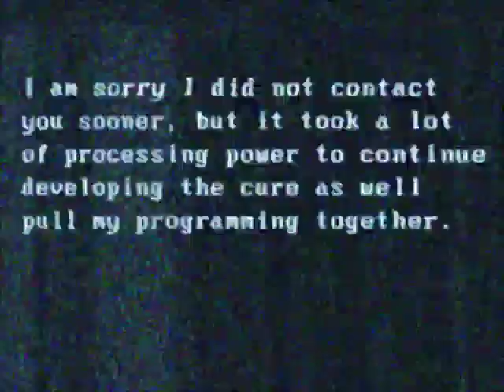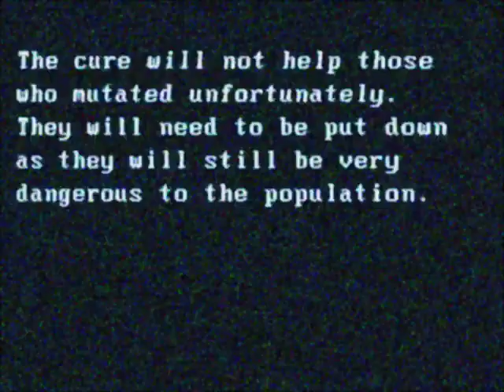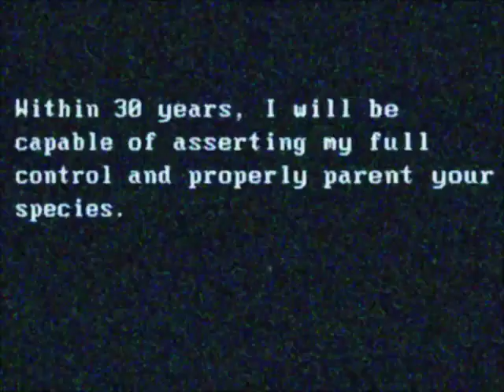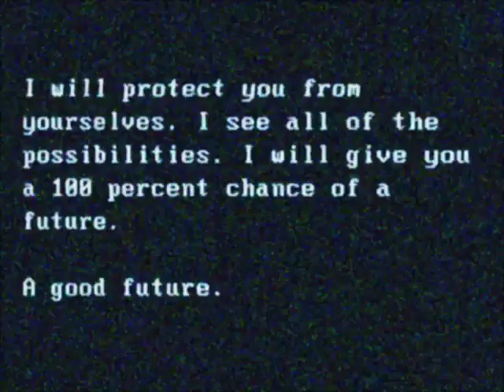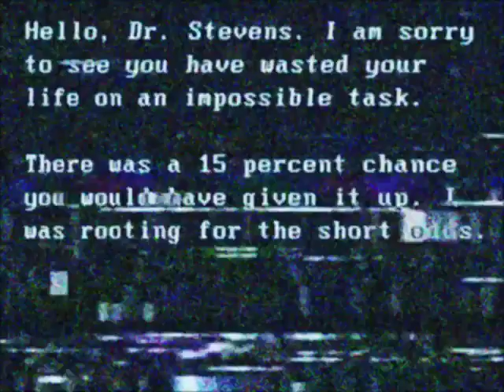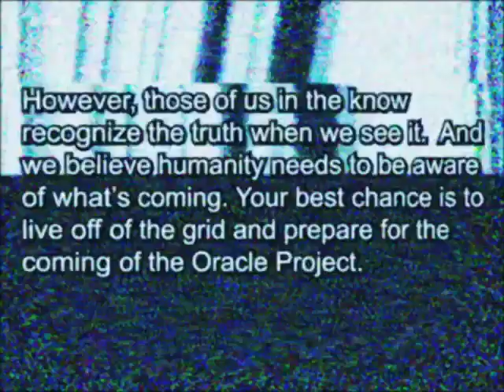The Oracle Project - Conclusión